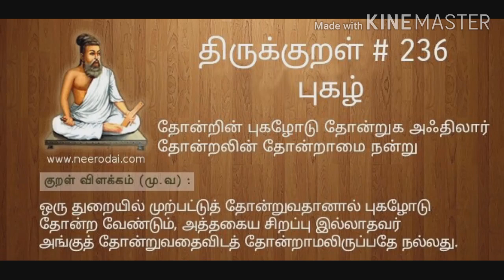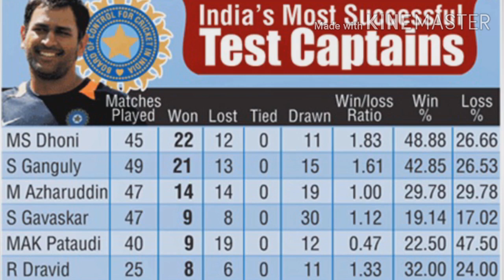Salute you Dhoni | Cool facts | Tamil | Thunuku mootai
This video gives you cool facts of Dhoni. We miss u Dhoni. Dhoni the legend. Dhoni the Thala.  Dhoni announce retirement on August 15 2020